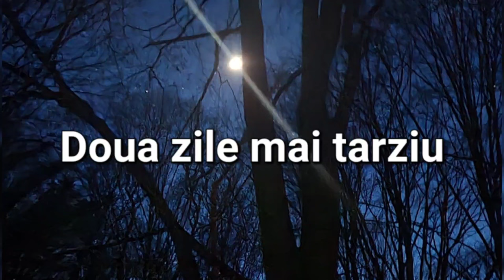Regina Ciupercilor Medicinale/Unde se găsește/cum se folosește?România.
astăzi am plecat în căutarea unei ciuperci medicinale de excepție și anume chaga , așadar refacem stocurile . vizionare plăcută.